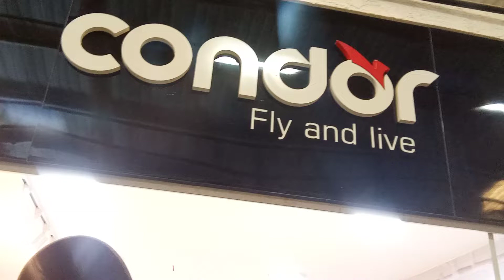FEIRA DE TORITAMA COM A LOJA CONDOR FLY AND LIVE